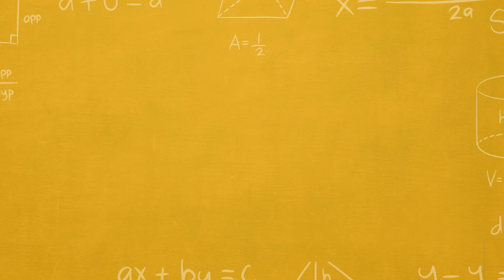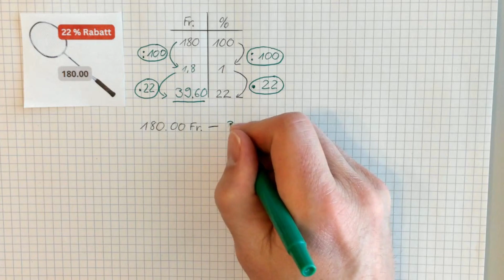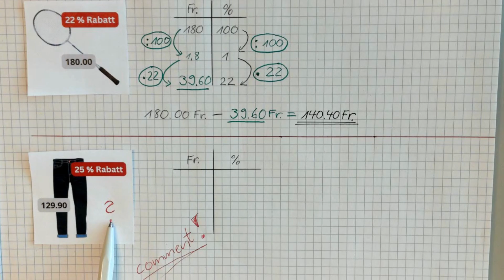% Calculate discounts and percentages 1 (to 100% simple calculation method)😊🔥.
% Calculate discounts and percentages (to 100% simple calculation method)😊🔥.

Learn how to calculate discounts and percentages as easy as possible 🔥:
1st part: I'll show you how to calculate discounts and percentages using a simple method 😎.
2nd part: prove if you understand and solve a similar problem by yourself.
Have fun 😊.

GREEN = EASY TASKS
YELLOW = ADVANCED TASKS
RED = DIFFICULT TASKS

* Try this for better concentration!
"Neeuro EEG SenzeBand 2" improves your cognitive skills like learning - concentration - reaction - decision making. Try it out!